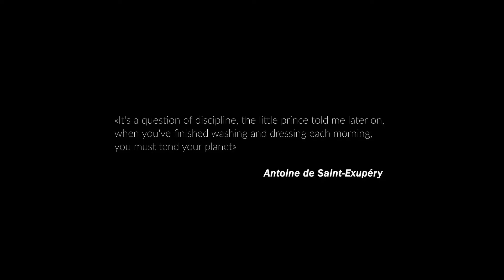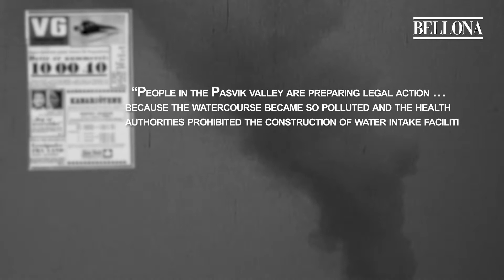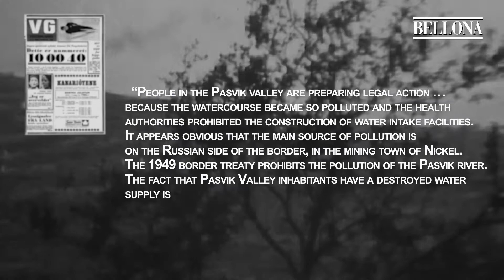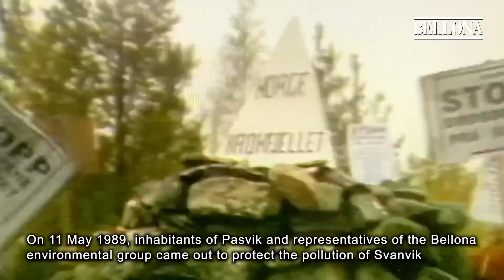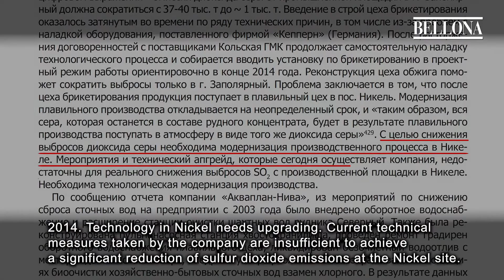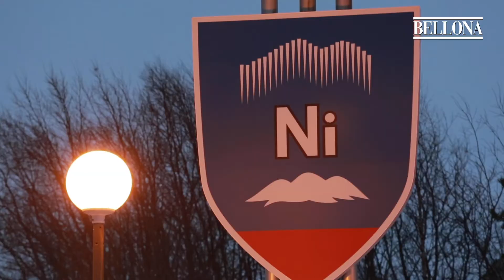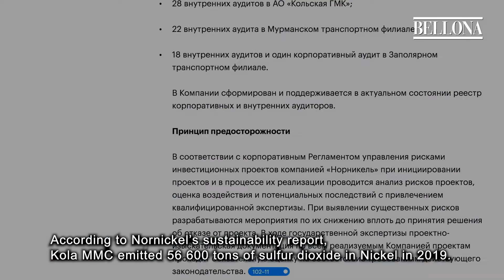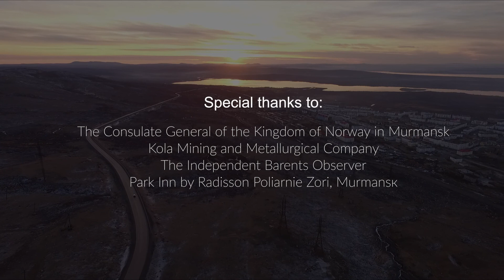A story of pollution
In December 2020, the ceremonial closing of the smelting shop of Kola MMC was held in Nikel, Murmansk Region. Manufacturing has been the heart of the town, a place of work for many of its residents for over 70 years. But the smelting shop was noted in the history of the region not only for this.
Due to the extensive emissions of sulfur dioxide and heavy metals, the workshop has been repeatedly criticized by ecologists and environmentalists. In neighboring Norway, there was a whole social movement called "Stop the clouds of death from the Soviet Union." Calls from environmentalists to modernize or stop production were heard right up to its closure.
Now the workshop is closed, its pipes no longer emit harmful substances into the atmosphere, the furnaces do not burn, but the trace remains.

ANO Bellona Environmental Projects Support Center invites everyone to get acquainted with the difficult history of the smelter in Nikel through the prism of environmentalists in the short documentary “A Story of Pollution”.